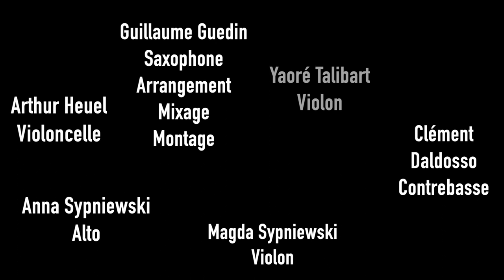Palo Alto - Lee Konitz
Palo Alto (Lee Konitz) pour quatuor à cordes, contrebasse et sax alto !

Largement inspiré de l’arrangement de Jimmy Giuffre sur l’album : Lee Konitz Meets Jimmy Giuffre (1959) ;

Guillaume Guedin - Saxophone / Arrangement
Yaoré Talibart​ - Violon
Magda Sypniewska​ - Violon
Anna Sypniewski​ - Alto
Arthur Heuel​ - Violoncelle
Clément Daldosso​ - Contrebasse